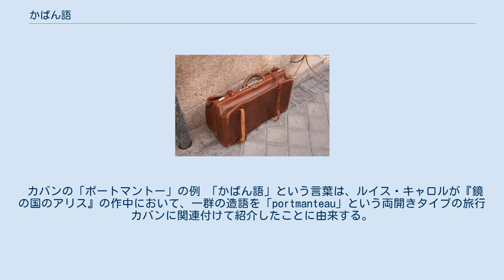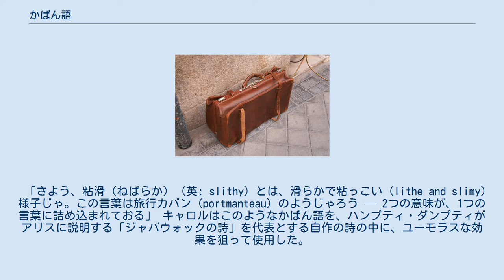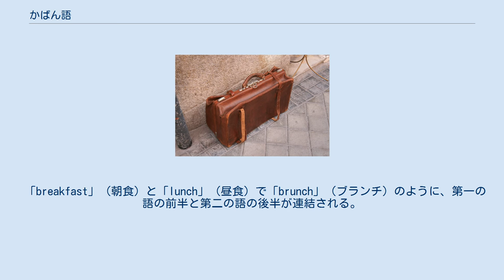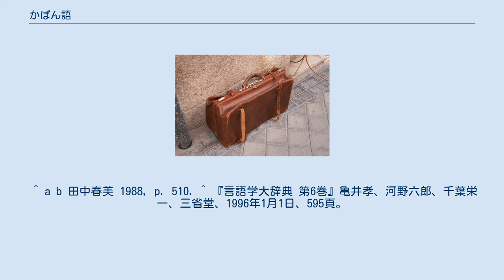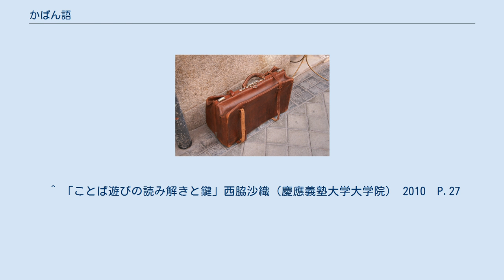かばん語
ルイス・キャロル
かばん語（かばんご、portmanteau word）または混成語（こんせいご、blend）とは複数の語のそれぞれの一部を組み合わせて作られた語。
混合語、混交語、または合成語とも呼ばれる。
合成語と似ているが、合成語が語の語基を完全に保って2語を組み合わせたものであるのに対し、かばん語は語の一部分同士を組み合わせる点で異なる。
“smoke”（煙）+“fog”（霧）→“smog”（スモッグ）などがある。
英語を借用してポートマントーとも呼ばれる。
 カバンの「ポートマントー」の例 「かばん語」という言葉は、ルイス・キャロルが『鏡の国のアリス』の作中において、一群の造語を「portmanteau」という両開きタイプの旅行カバンに関連付けて紹介したことに由来する。
作中でハンプティ・ダンプティは以下のように発言している。
 「さよう、粘滑（ねばらか） (英: slithy) とは、滑らかで粘っこい (lithe and slimy) 様子じゃ。この言葉は旅行カバン (portmanteau) のようじゃろう — 2つの意味が、1つの言葉に詰め込まれておる」 キャロルはこのようなかばん語を、ハンプティ・ダンプティがアリスに説明する「ジャバウォックの詩」を代表とする自作の詩の中に、ユーモラスな効果を狙って使用した。
 英語においては、 これらの単語を示す本来の用語は（1990年代初頭に出版された辞書に記載されている通り）「portmanteau word」であったが、かばん語という用語と、かばん語が指し示す用語の形式が広く一般に用いられるようになり、この用語は単純に「portmanteau」と省略されるようになった。
さらにこの形式の旅行カバンが廃れてからは、英語で「portmanteau」という用語が本来の意味で使用される事は滅多に無くなった。
 かばん語は、おどけた印象を与えるために意図して作られることが多い。
他方で、今までは語がなかった事物を表現するために新語として作られることも多く、現代に定着しているものも少なくない。
また、新しく地名を作り出す際も含まれる領域の旧称を用いて、混淆の要領で作られることもあり、これは合成地名と呼ばれている。
 日本語、殊に大和言葉においては、正規の語法として用いられることは少ない。
かなり古くから用いられた例として「やぶく」（「やぶる」と「さく」から）、「とらまえる」（「とらえる」と「つかまえる」から）などがあるが、これらは誤って二つの単語が混同されたものとして扱われることが多い。
近年のものとしては「微苦笑」（「微笑」と「苦笑」から。久米正雄の造語）や、特に商品名に多く用いられている。
「熱さまシート」（熱さまし＋シート、小林製薬）、「ネスプレッソ」（ネスレ＋エスプレッソ）などがこれにあたる。
昆虫の「コロギス」も混成語である。
 『日本国語大辞典』に挙げられている混成語には、以下などがある。
 混成語は、以下の手法の内のいずれかにより作成される。
 上記の「slithy」のように、原型となる各単語成分の発音の一部が、各語の意味のほとんどを保存したまま混合される。
この手法はルイス・キャロルの好むところであり、他の手法はほとんど使用していない。
 「breakfast」（朝食）と「lunch」（昼食）で「brunch」（ブランチ）のように、第一の語の前半と第二の語の後半が連結される。
この手法は混成語を作成する最も基本的な手法である。
 両方の単語成分が共通する文字や発音の配列を有している。
作成されるかばん語は、第一の語の前半と共通部分、第二の語の後半から構成される。
この手法で生成される混成語は少数である。
 ^ a b c 清水康行. “複合語”. 日本大百科全書(ニッポニカ)（コトバンク所収）. 2017年5月24日閲覧。
 ^ 小学館『日本国語大辞典』の「あらが-う」の項目に、語源説「(2)アラソフとカラカフの混合語〔両京俚言考〕。」とある。
 ^ 小学館『日本国語大辞典』「あせしみずく」の項に、「「あせしずく」と「あせみずく」との混交語」とある。
 ^ 小学館『日本国語大辞典』「いや-こし・い」「やぶ・く」などの項目で使われる。
 ^ 田中春美 1988, p. 110, 509. ^ a b c 田中春美 1988, p. 509. ^ “ポートマントー”. デジタル大辞泉（コトバンク所収）. 2017年5月24日閲覧。
 ^ a b 田中春美 1988...